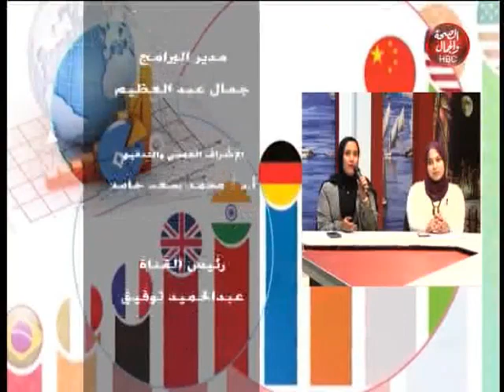بين الكلمات l الفقرة الثانية من " مواهب شبابية " مع يوسف محمود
تقديم l يوسف محمود
في ضيافته l الكاتبة غاده كشك والكاتبة اسماء محي
الكاتبه l شروق طه

قناة_الصحة_والجمال# برامجنا